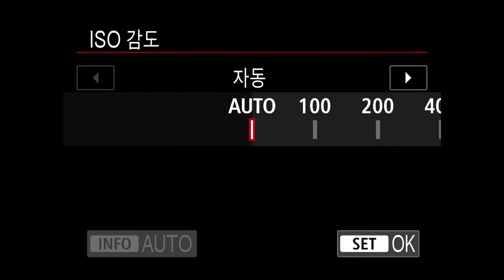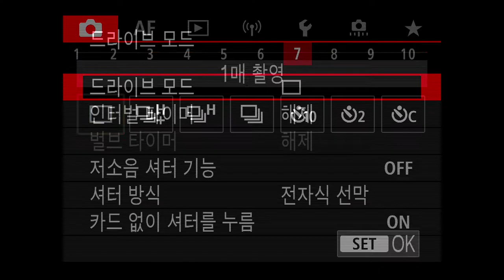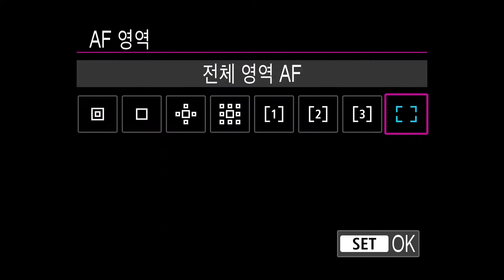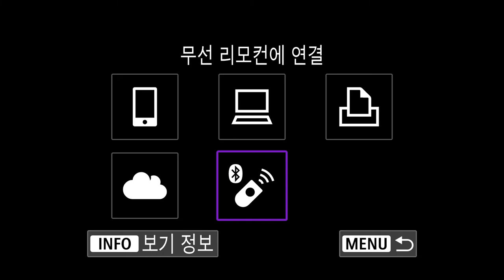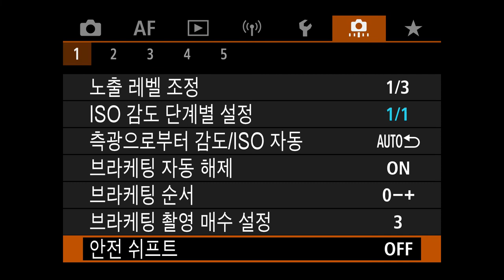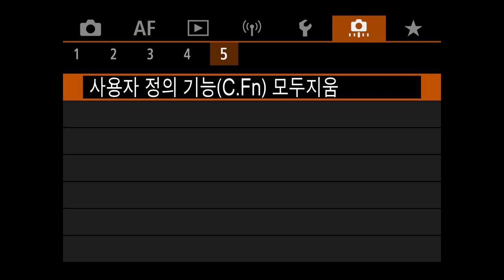Canon EOS R10 메뉴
SLRCLUB REVIEW